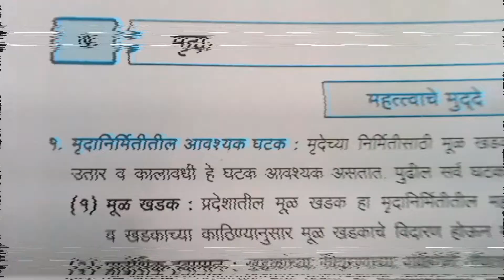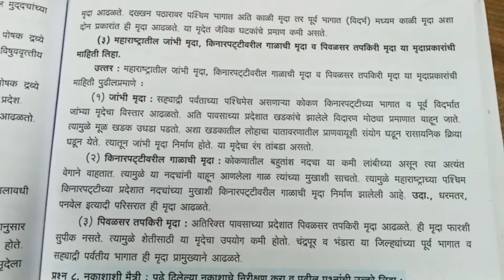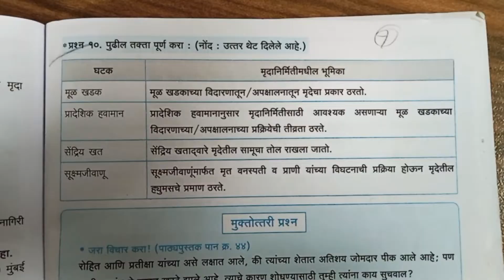7th std bhugol swadhyay | chapter no 7 | 7.mruda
7th std bhugol swadhyay | chapter no 7 | swadhyay | 7.mruda ||

स्वाध्याय इयत्ता सातवी भूगोल पाठ सातवा मृदा | swadhyay class 7 goegraphy chapter 7 mruda | std 7 geography

class 7 geography chapter number 7 swadhyay

class 7 geography  chapter number 7 mudra

class 7 geography chapter number 7 swadhyay mcq
7th standard chapter number 7 all answers

7th class geography chapter number 7 pdf

class 7 geography chapter number 7 swadhyay in marathi all questions and answers